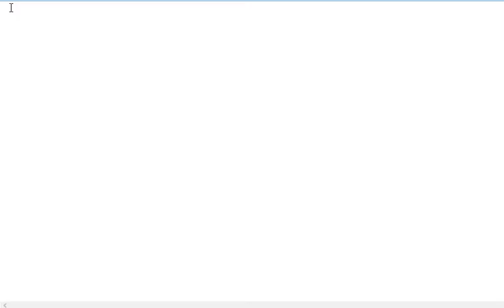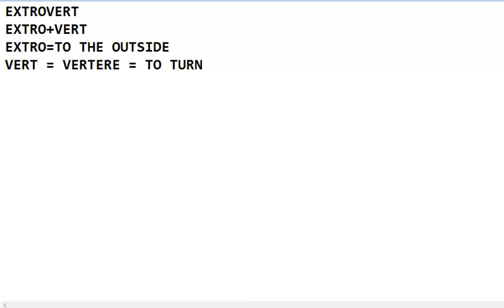CAT and GRE words- EXTROVERT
As you know vocabulary is very important thing in a persons life .In this series I will upload videos one after other and word in each video is associated with its adjacent video.So its better if you start from the beginning.